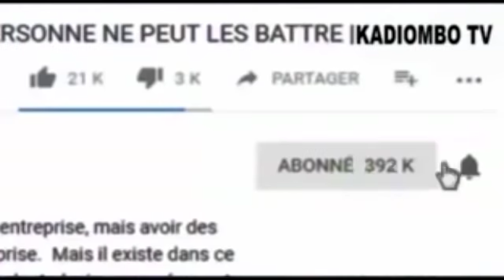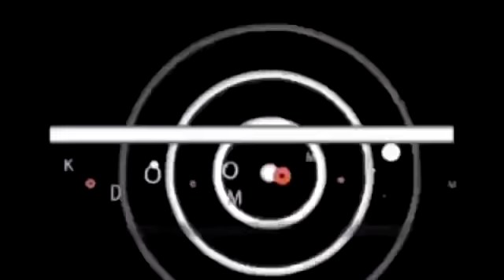CA CHAUFFE AU KATANGA